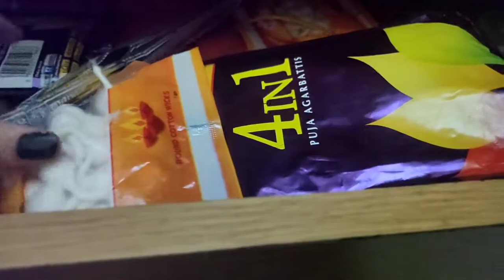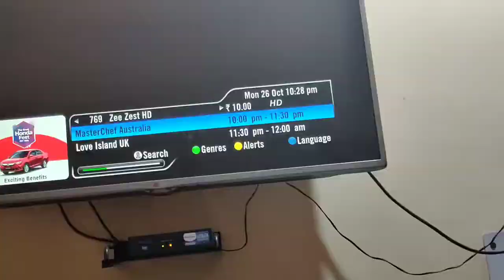Yuvan's Daily Routine Vlog Day-5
Hello Everyone
This is My Bay Yuvan's Daily Routine.